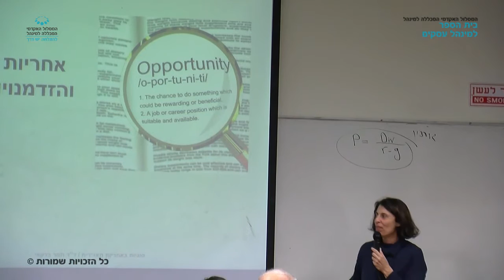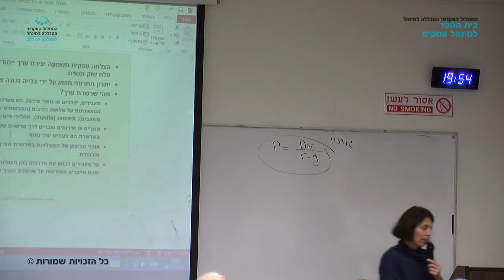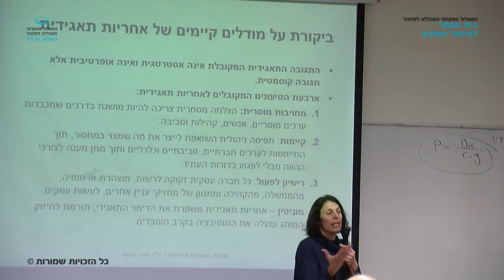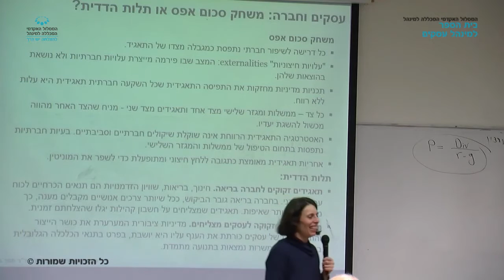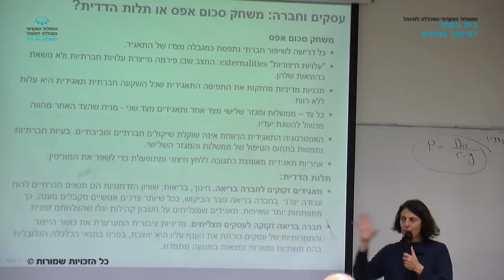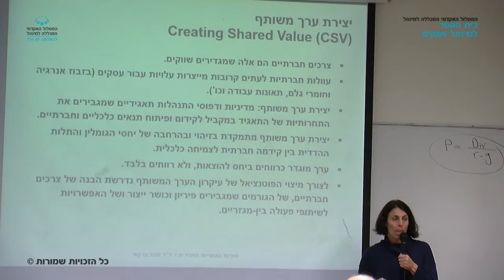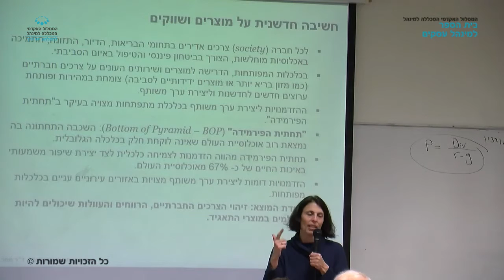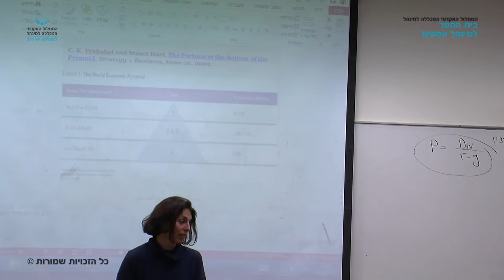קורס "סוגיות באחריות תאגידית" - שיעור 8 / ד"ר תמר ברקאי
שיעור 8 בקורס "סוגיות באחריות תאגידית" שהועבר בתאריך 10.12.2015 על ידי ד"ר תמר ברקאי. בנושא: המשבר הסביבתי, אחריות סביבתית, השפעות שסביבתיות של עסקים, גישת הקיימות,  Sustainability, סחר פליטות, קיזוז פחמן.  במסגרת לימודי התואר השני בבית הספר למינהל עסקים, המסלול האקדמי המכללה למינהל.

צילום ועריכה : אלון סולוביי